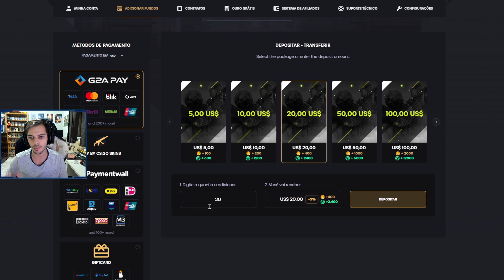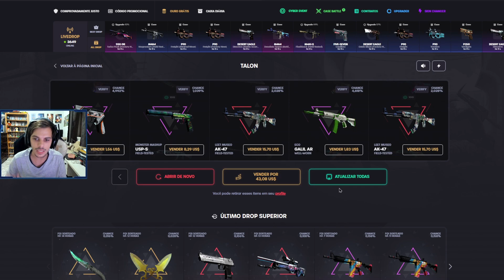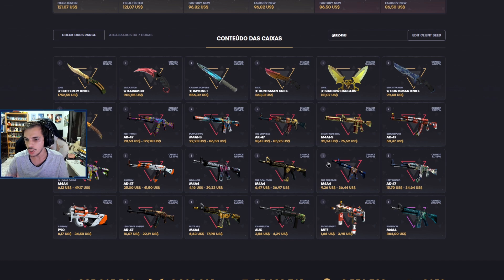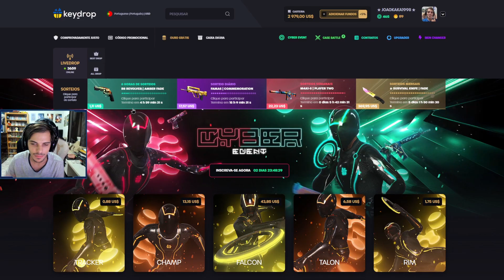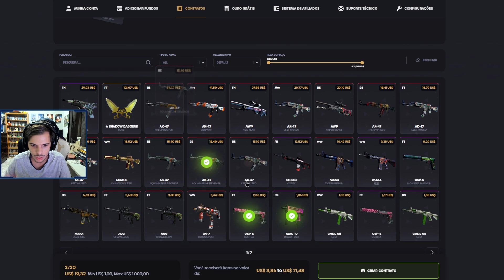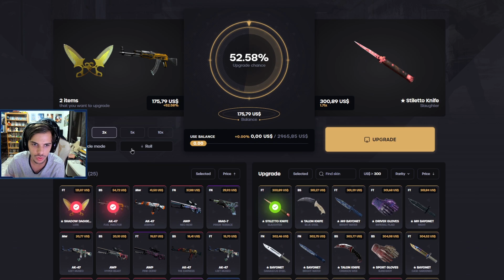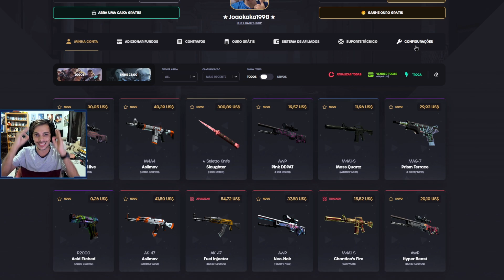Abrindo aquela faquinha diária de lei!